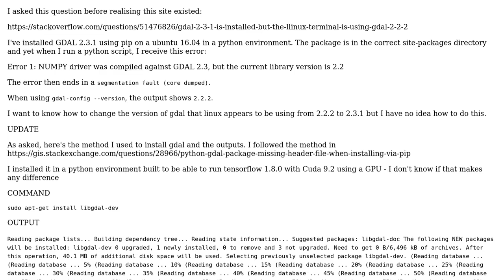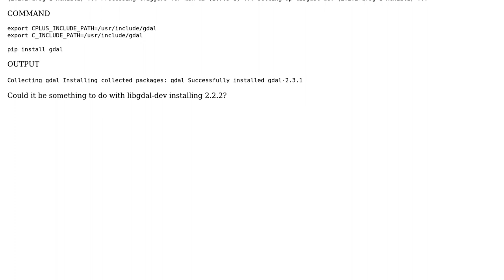GIS: GDAL 2.3.1 is installed but the llinux terminal is using GDAL 2.2.2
With thanks & praise to God, and with thanks to the many people who have made this project possible! | Content (except music & images) licensed under CC BY-SA | Music | Images & others | With thanks to user Prativa Das user Jochen Schwarze user Conor and the Stack Exchange Network Trademarks are property of their respective owners. You are responsible for your own actions.